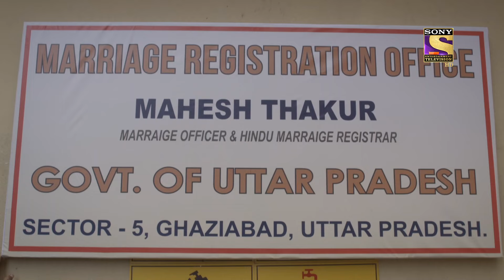Mere Dad Ki Dulhan - Ep 137 - Full Episode - 9th September, 2020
Episode 137: Guneet and Amber's Hilarious Encounter
Guneet given her quirky behaviour pulls Amber's leg yet again. Guneet fools Amber with fake back pain. Whereas Amber is left all worried about her. He starts to examine the pain and Guneet just can't stop giggling about it.

About Mere Dad Ki Dulhan:
Set in Ghaziabad, Mere Dad Ki Dulhan is a slice of life story that every Father and Daughter duo would relate to. After the death of her mother, Niya has played a pivotal role in the life of her single father, Amber. She plays every possible role in his life, that her mother would have played to keep him happy. She seeks happiness in filling the void in his life. Despite every attempt, she soon realizes that he feels lonely from within and that he needs a companion in his life. Thus begins the journey of this daughter to find a ‘Miss Right’ for her dotting dad. What will this journey entail and how will she find the perfect match for her dad? Will the new addition in Amber’s life change the dynamics and relationship between Niya and Amber?